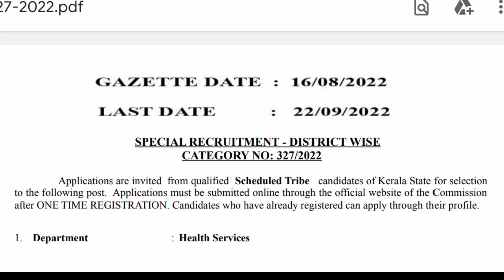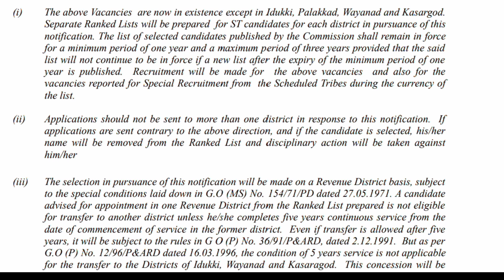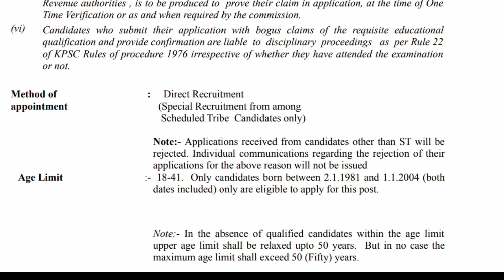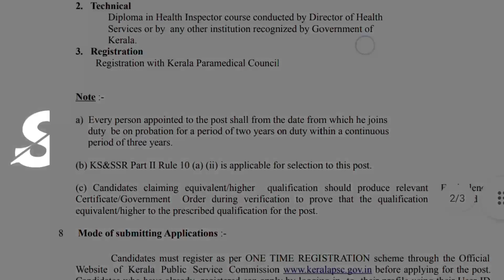health inspector recruitment ഒഫീഷ്യൽ നോട്ടിഫിക്കേഷൻ വന്നു😍apply online now/ PSC Health inspector job